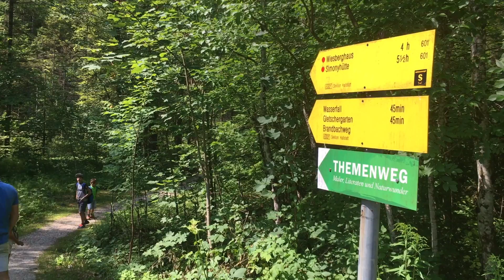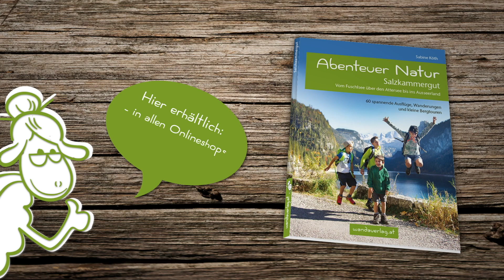Echerntal – zum schönsten Wasserfall im Salzkammergut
Hohe Felstürme flankieren das wildromantische Echerntal mit seinen Bächen und Wasserfällen, die Waldbachstrub ist einer der schönsten Wasserfälle im Salzkammergut und die Gegend hat viele berühmte Maler der Romantik inspiriert. Besonders an heißen Sommertagen ein abwechslungsreicher Tip für Familien mit Kinder in jedem Alter. Immer wieder gibt es Plätze, die ganz automatisch zum Verweilen einladen. Weitere Höhepunkte sind das Eulenloch, eine Felsnische und der Gletschergarten mit seinen ausgeschwemmten Gletschertöpfen. Im Sommer ist ein ausgetrockneter Bachlauf besonders spannend zum Entlangwandern. Man merkt kaum, dass man doch einige Höhenmeter wandert, da schon das nächste Ziel lockt. Genügend Proviant einpacken.

Diese Tour findest Du im Buch Abenteuer Natur Salzkammergut, erschienen im Wandaverlag